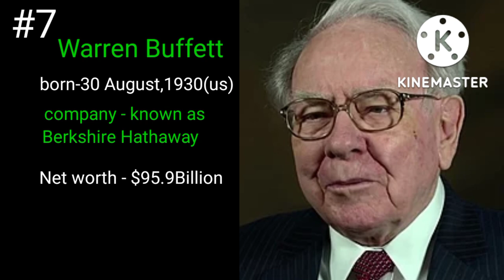Now Top ten Richest person in the world|Top 10 Richest person in the world 2022|hindi motivational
motivational speech by Nitai Das (motivational speaker)

audio-youtube library